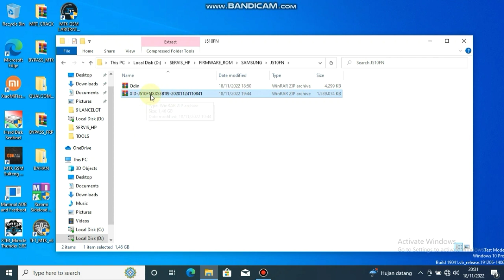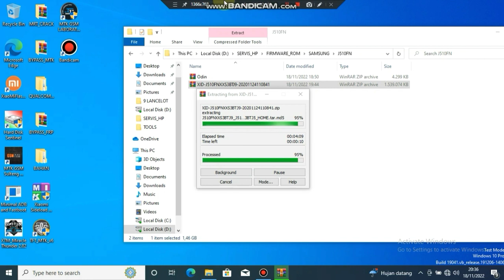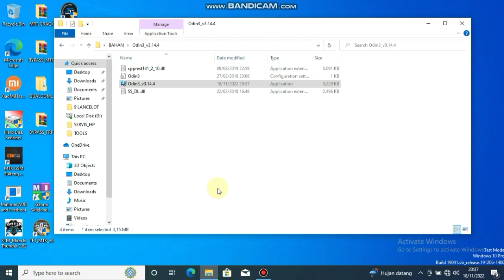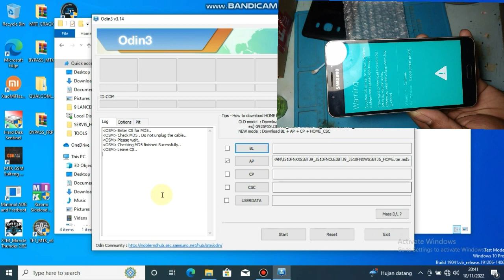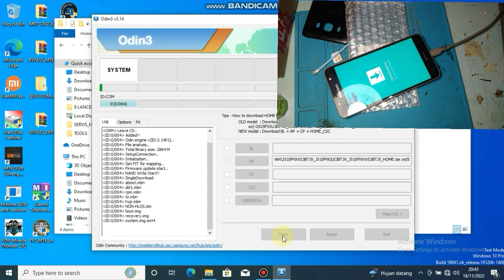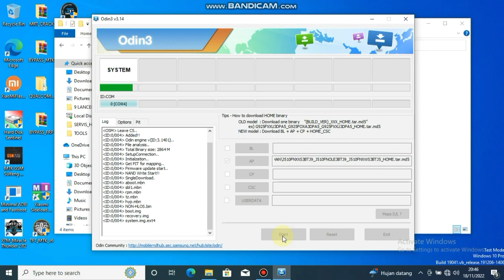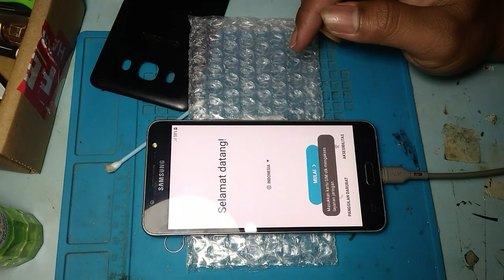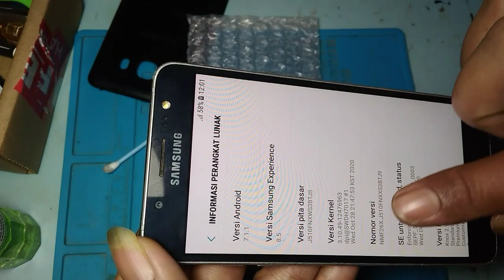Flash samsung j510fn/ds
Flash samsung j5 2016
Flash samsung j510fn